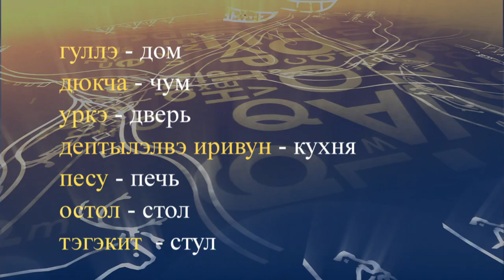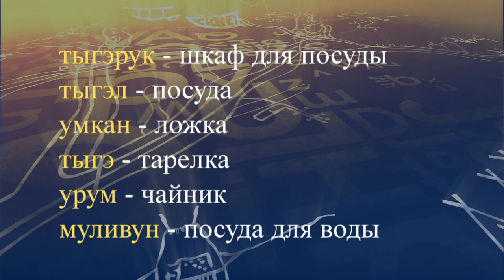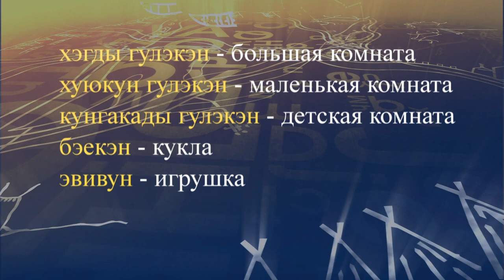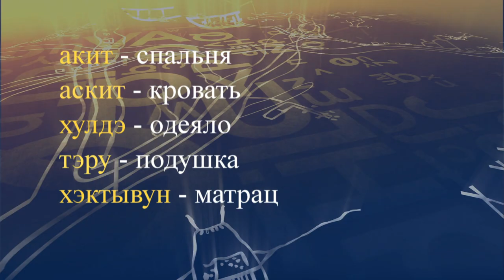teleuroki evenk 04